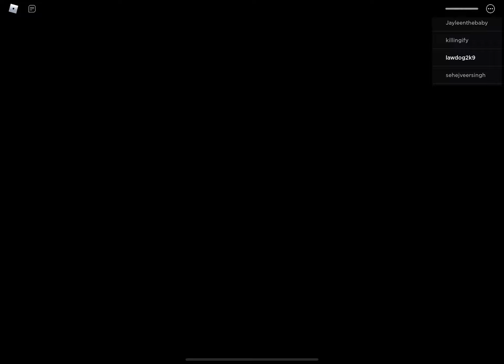Who is the traitor